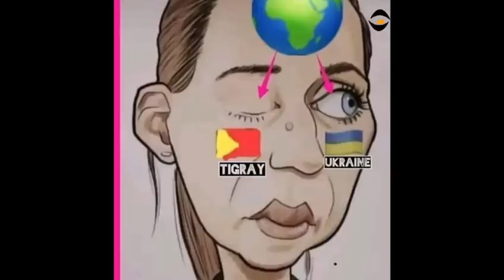TDF በጦር ግንባር ያስመዘገባቸው ድሎች/ሰላማዊ ዜጎችን በግዳጅ ወደ ማጎሪያ/የጦር ወንጄል በትግራይ እየተፈፀመ ነው "20 October 2022